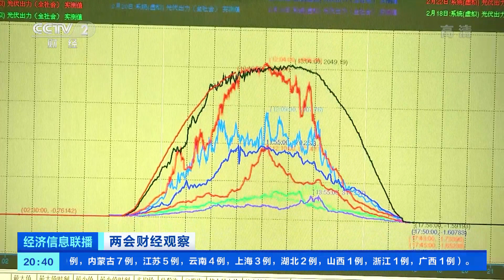[经济信息联播]两会财经观察 电力保供进行时 2022年电力供需紧平衡|CCTV财经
两会财经观察：电力保供进行时，2022年电力供需紧平衡。